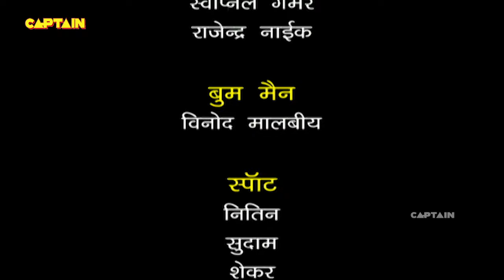गोपी ने अपने फ़ोन से मिस चौटाला की करी वीडियो रिकॉर्डिंग | F.I.R. | Ep 1281 | Full Episode